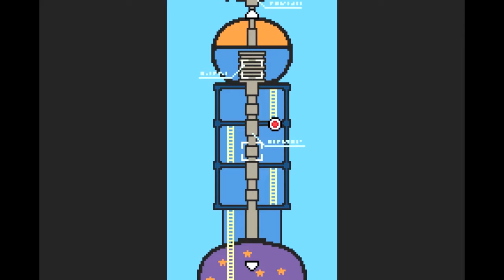Mother 3 - Episode 32: Li'l Miss Marshmallow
Plus Duster being a badass as per the usual.

English-language patch: mother3.fobby.net